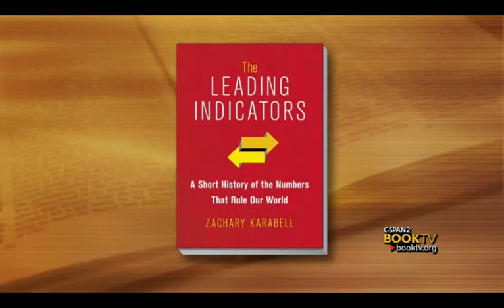Book TV After Words: Zachary Karabell, "The Leading Indicators."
There are a set of five economic indicators that have been guiding U.S. economic policy for decades, but most are not understood by the average citizen and, Mr. Karabell argues, are not as relevant today as when they were created.  Gross national product, balance of trade, unemployment, inflation and consumer confidence should no longer be the primary basis for business plans or monetary policy, he says, as the technology revolution has made considerably more data available.  He talks with Wall Street Journal reporter Kimberly Strassel.